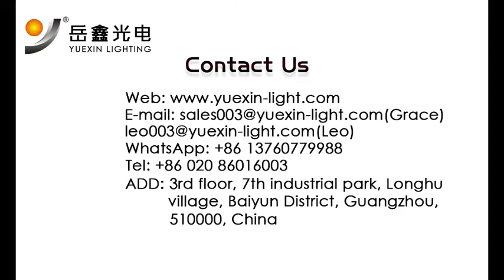YX-L602 6 eyes 2W full color animation laser light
Voltage: AC90V-240V
Frequency: 50Hz/60Hz
Power: 150W
Laser power: 6*2W RGB laser
Laser safety level: 3B
Laser power/wavelength: 6 2W RGB semiconductor synthesis lasers
Red: 500MW/638nm
Green: 500MW/520nm
Blue: 1000MW/445nm
Scanning system: 20K galvanometer
Optical scanning angle: ±20°
Modulation: TTL modulation
Control mode: DMX/master-slave/voice control/auto
Channel: 16CH/34CH/91CH
Built-in patterns: hundreds (see remarks)
Display: LED digital screen
Remarks: Built-in patterns depend on needs. In theory, up to 16 galleries can be placed, and each gallery can be placed 256 patterns, that is, up to 4096 patterns can be placed in theory. But usually only a few hundred patterns are stored at the factory